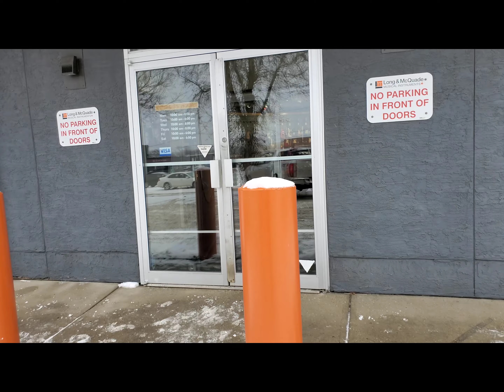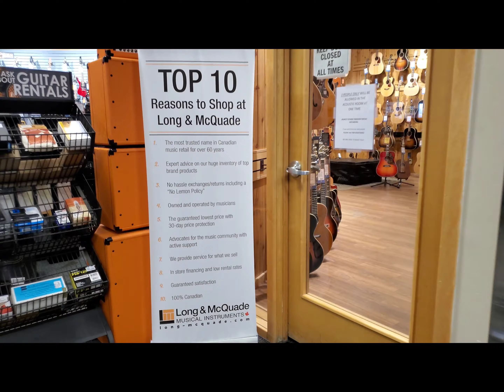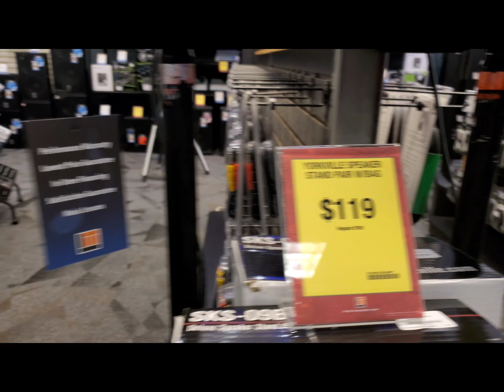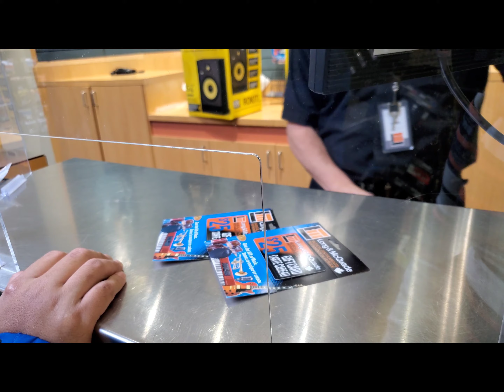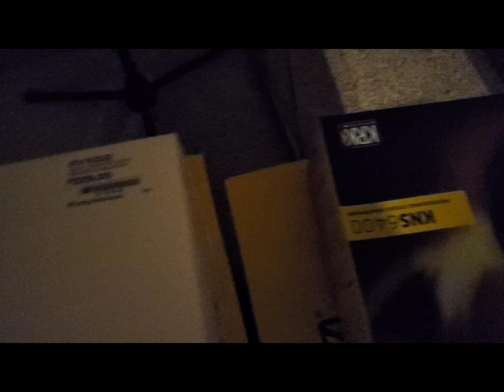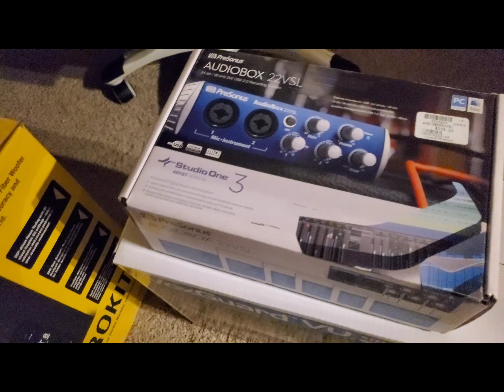Gaano Kadali mag buo ng Recording Studio Sa Canada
Ganito po kadali mag build ng Recording. Studio Sa  Canada